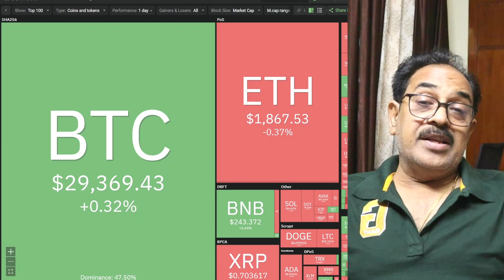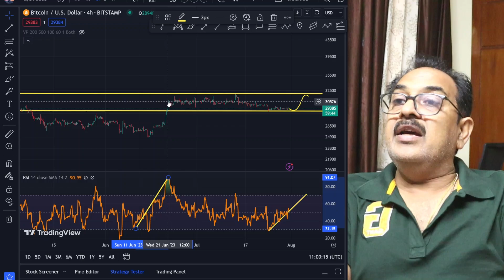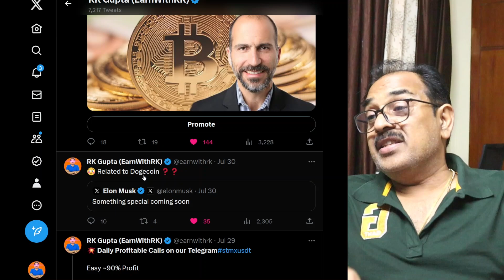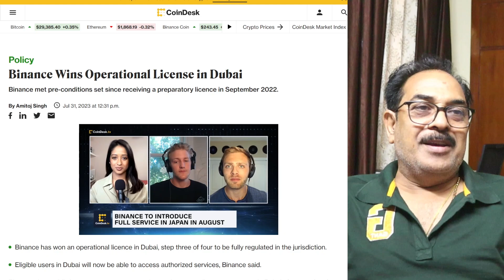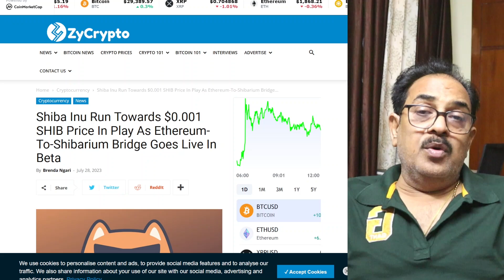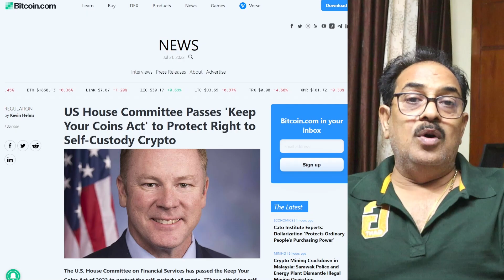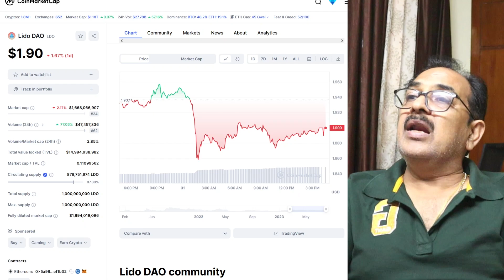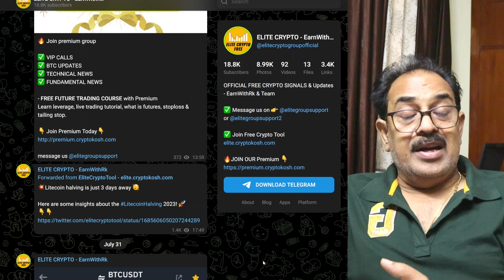TOP 5 Coins जो देंगे आपको 20x Profit 🔥 | Shibarium Coming | Dogecoin Massive News | हिंदी में